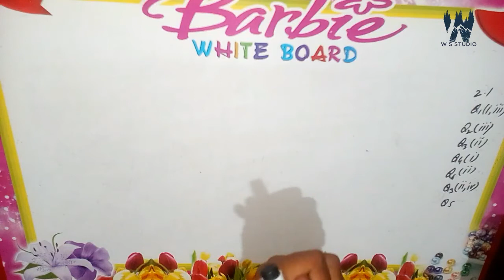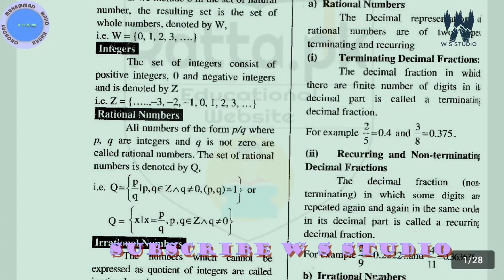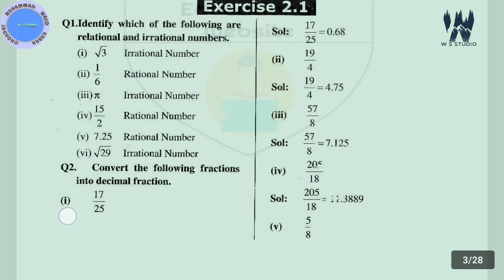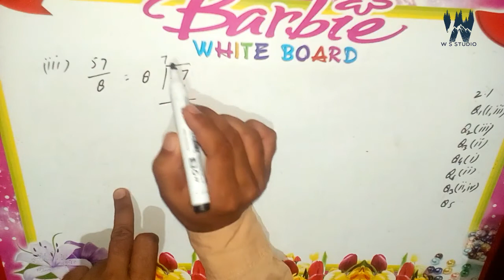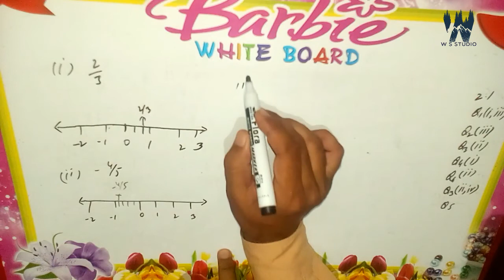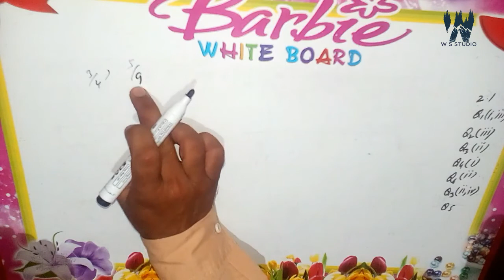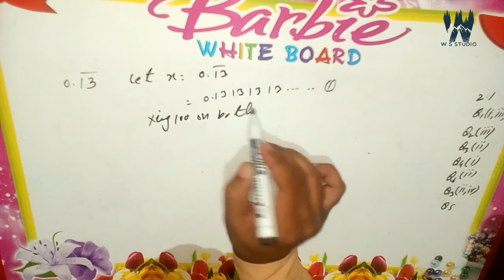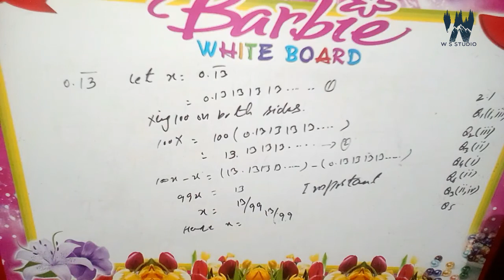math class 9 chapte 2 ex 2.1 ~ mathematics class 9 chapter 2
math class 9 chapte 2 ex 2.1,